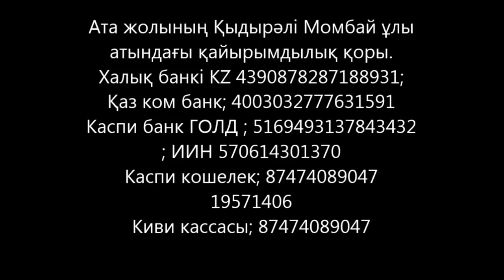Құдай ісін меңгеру ата жолымен 5